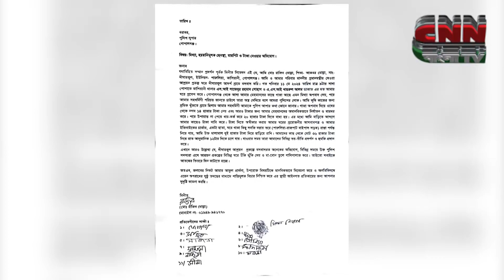আশ্রায় কেন্দ্রে পুলিশ সদস্যদের অমানবিক নির্যাতন,জোরপূর্বক অর্থ নেওয়ার অভিযোগ । CNN BANGLA TV